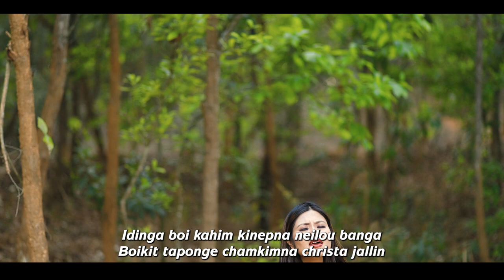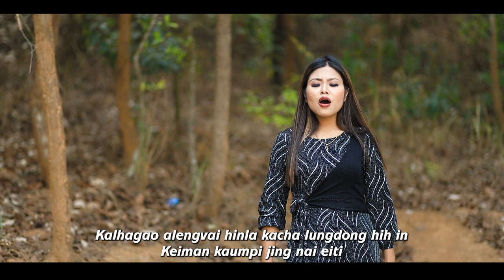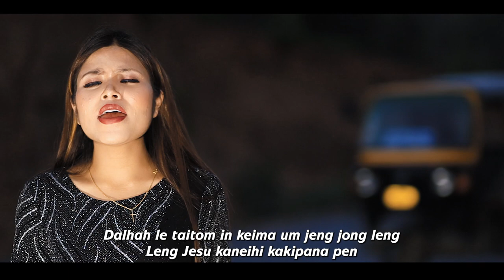Thengnu Haokip || IDINGA BOI KAHIM || Video Processed At LMIN MEDIA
Words :  Rev. Lunneo Haokip
Tune : Immanuel Ngurte

Idinga boi kahim achesa phatgel a
Idinga boi kahim Christa neilou banga
Idinga boi kahim kinepna neilou banga
Boikit taponge chamkimna christa jallin

Hilei gimna asanna
Hahsat gentheinan eilonkhum teng
Kalhagao alengvai hinla kacha lungdong hih in
Keiman kaumpi jing nai eiti

Christa jalla gimna nungsun in kache tai
Nungchon loudia kounan eihinkhen lhontai
Lei a golngai cheng in ei nungsun jeng jong leu
Eiumpi jing kahuhhing pu lal Jesu

Kahinjon jinge Pa na Cross lampi hi
Vannoi mite nuisat leh engbol toh jong leng
Dalhah le taitom in keima um jeng jong leng
Leng Jesu kaneihi kakipana pen